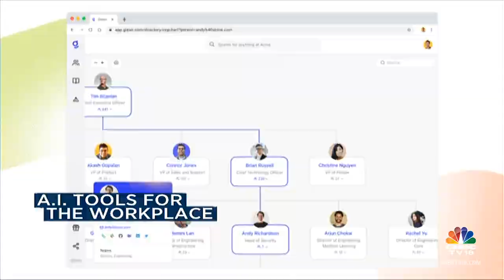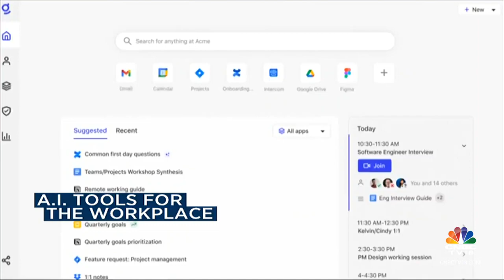Big A.I. Bet: General Catalyst Raised Over $14 Billion Across 11 Funds | CNBC TV18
YoungTurksAt21 | Shereen Bhan in conversation with Deep Nishar of General Catalyst, Ashutosh Garg, CEO & Co-founder, of Eightfold AI, and Arvind Jain, CEO & Co-founder of Glean on using Artificial Intelligence to enable enterprises and employees with tools of the future.

n18oc_business